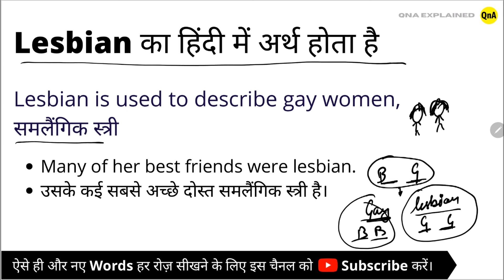Lesbian meaning in Hindi | Lesbian ka kya matlab hota hai | daily use English words